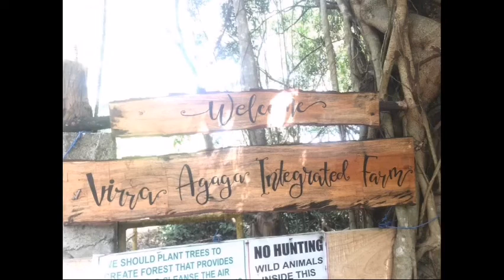memories of ilocos norte